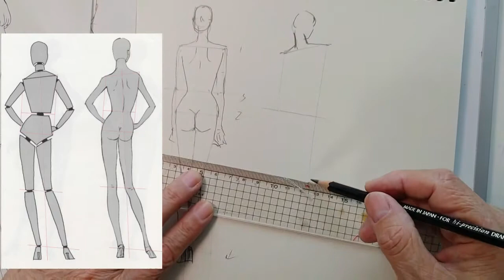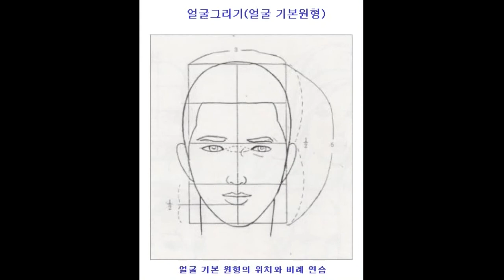패션일러스트의 기초 .... 9등신 체형, 정면기본포즈 그리기...Drawing a 9-headed figure,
Basics of fashion illustration Drawing a 9-headed figure, basic front pose
패션일러스트의 기초 9등신 체형, 정면기본포즈 그리기